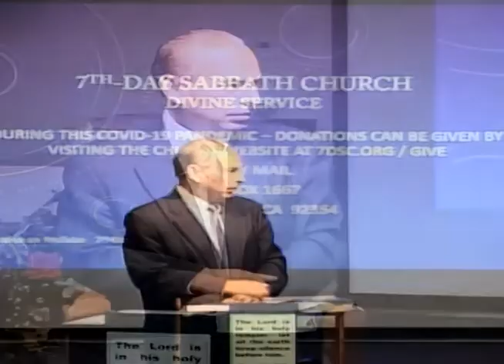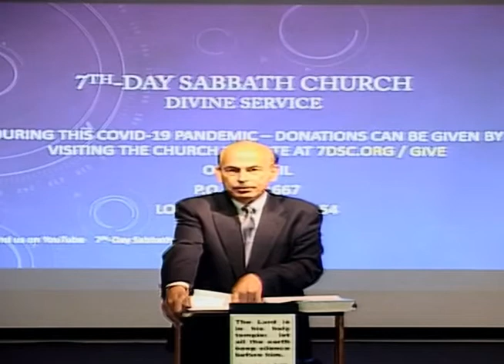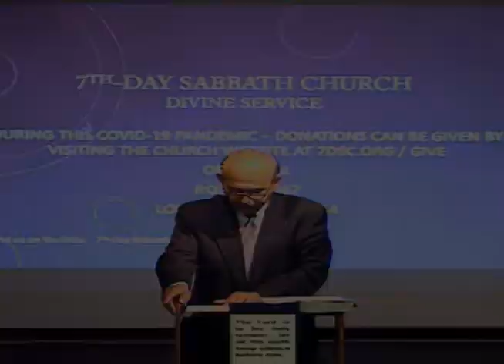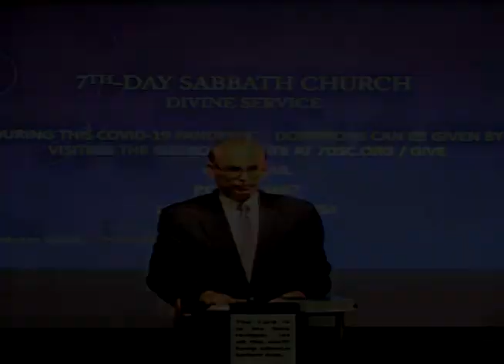And He Stood and Rebuked the Fever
2021_0213 Divine Service with Pr  Harold Cortés (previously recorded)